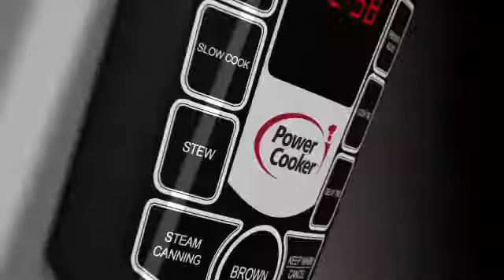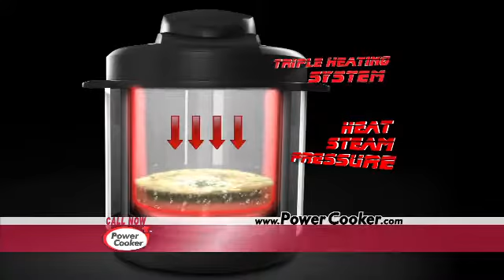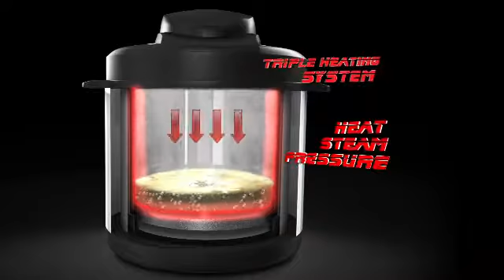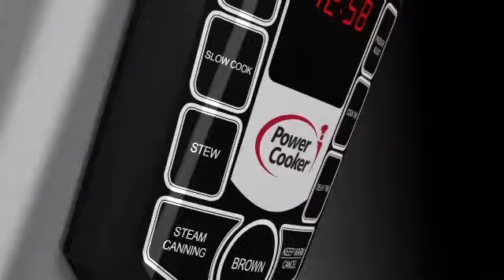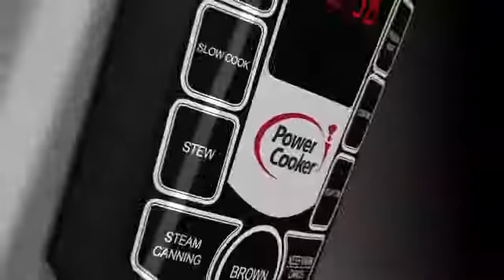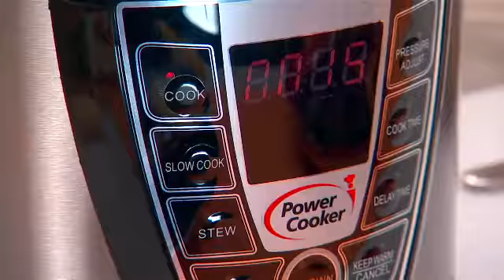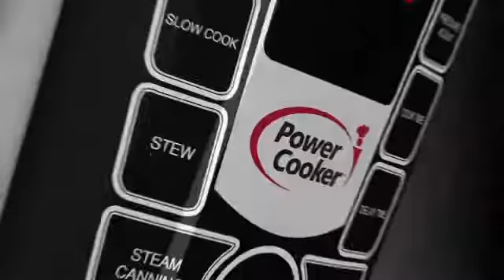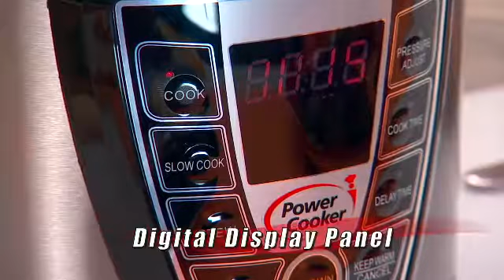Power Cooker English Version / Tristar Products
LD3 Productions DRTV Market Specialists
Quality Spanish Language Production, Post Production, Dubbing and Translations.

Client: Tristar Products Inc.